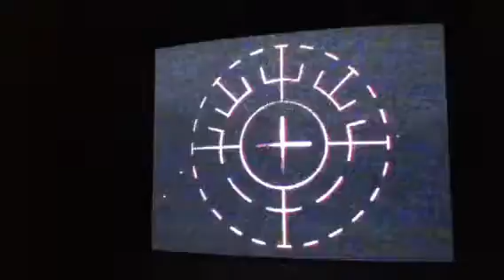Cynthia S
Custom LASIK